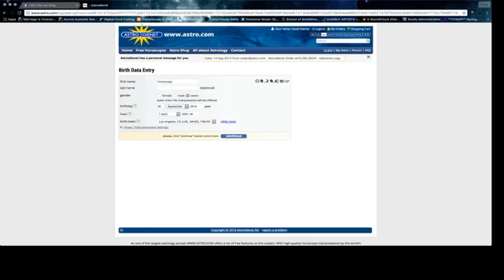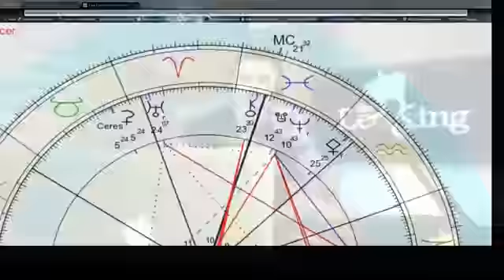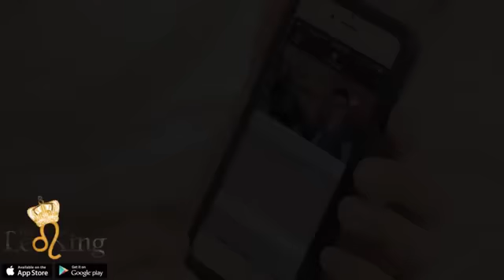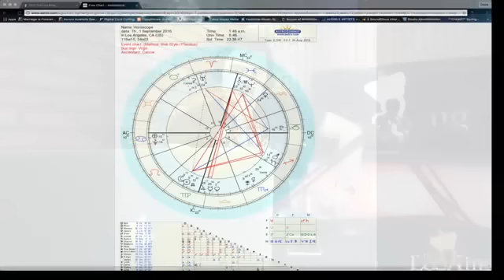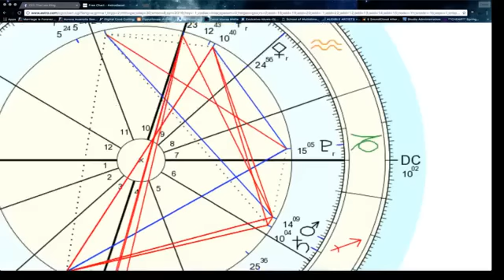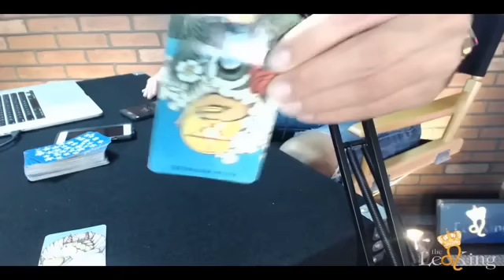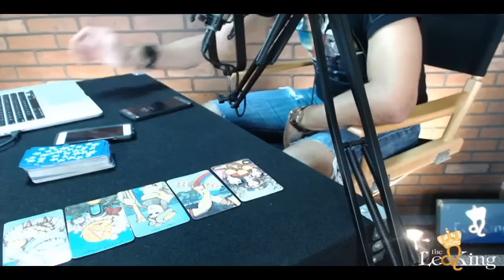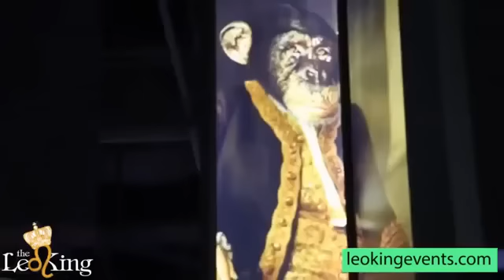Leo King Live: Rare Solar Eclipse in Virgo, Mercury Retrograde in Virgo Week Overview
There will be a Webinar for September on Tuesday 6pm Pacific.
Leo King Live: Rare Solar Eclipse, Mercury Retrograde Week Overview